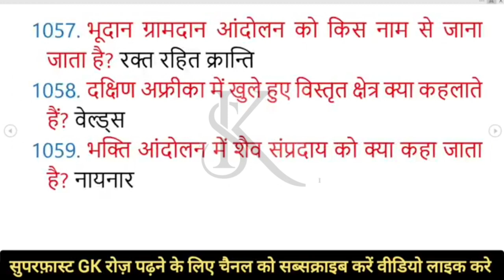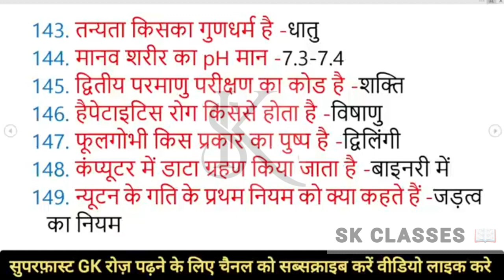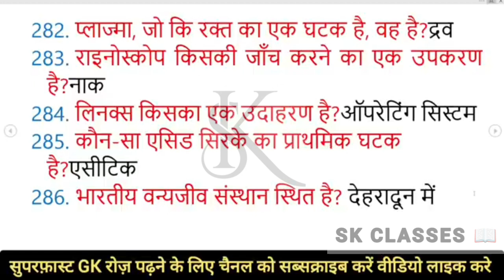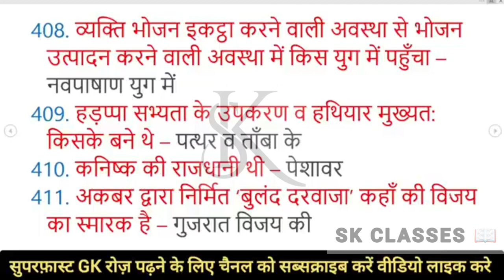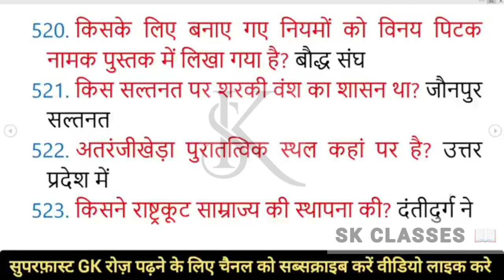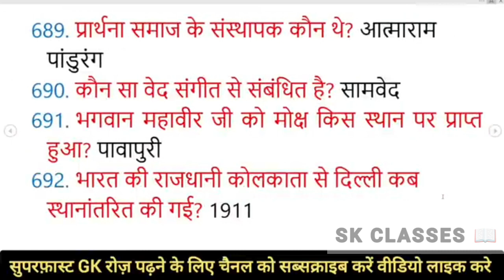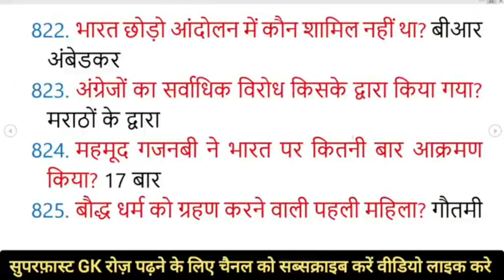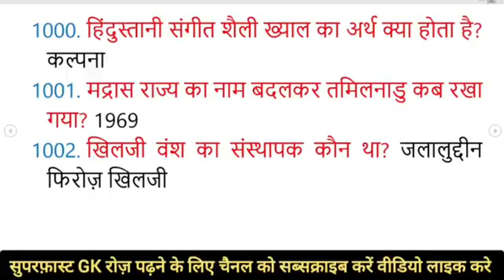1000 gk questions in hindi, 1000 gk gs, 1000 gk questions answers in hindi, 1000 one liner#gk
gk

2. General Knowledge

3. Important GK Questions and answer for 4. Competitive Exams

5. Quiz Test

6. br gk study

7. Important gk

8. Quiz test

9. competitive quiz

10. competitive general knowledge

11. GK in Hindi

12. general knowledge quiz

13. quiz questions

14. general knowledge questions

15. gk quiz

16. general knowledge questions with answers

17. gk question in hindi

18. GK Question Answer

19. India GK

20. hindi gk

21. samanya gyan

22. gk questions

23. india gk in hindi

24. 2022 gk questions and answers

25. lucent gk

26. lucent gk

27 lucent ak in hindi video#brgkstudy